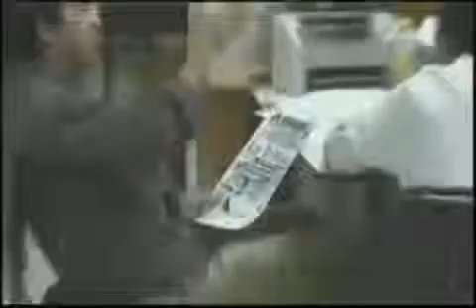Diario La Tribuna (Honduras)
Cárlenton Dávila y Carlos Andino